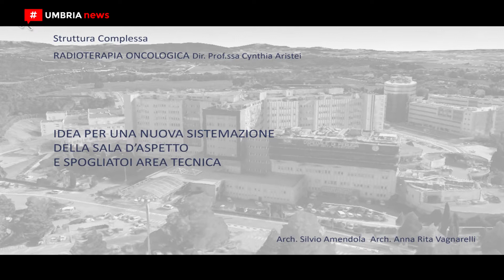Amici della radioterapia oncologica, cena di beneficenza all’hotel Valle d’Assisi [UMBRIA NEWS]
Tecnologia e umanizzazione il tema al centro della serata di beneficenza organizzata dall’associazione ‘Amici della radioterapia oncologica’ (Aronc) all’hotel Valle di Assisi nella città serafica. Un’occasione per parlare delle competenze assistenziali e delle tecnologie di ultima generazione di cui è dotato reparto di Radioterapia oncologica dell’ospedale Santa Maria della Misericordia di Perugia diretto dalla professoressa Cynthia Aristei. PIÙ INFO